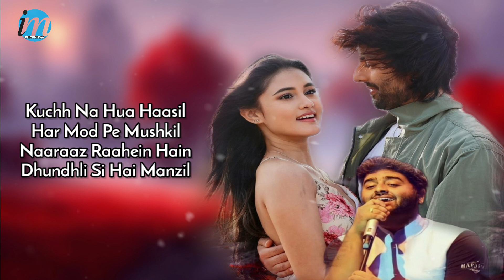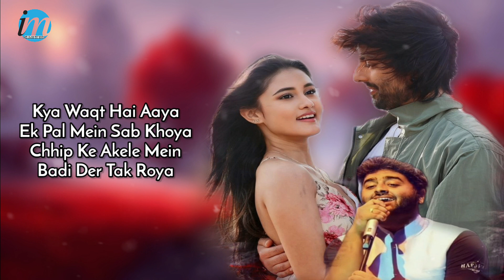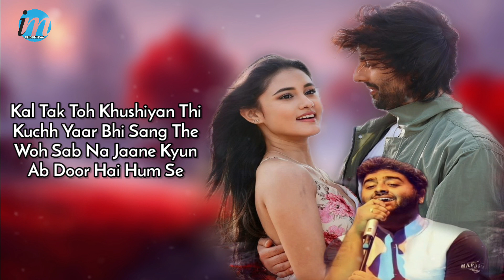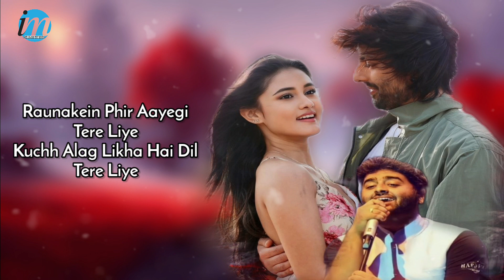Bhool Jaa (LYRICS) - Arijit Singh | Himansh Kohli, Aayushi Verma | Woh Jo Tera Pyar Tha Kabhi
One of the hardest things about Love is to let them go! Presenting "Bhool Ja" sung by Arijit Singh, composed by Piyush Shankar & penned by Rashmi Virag. Featuring Himansh Kohli & Aayushi Verma.

Bhushan Kumar's "Bhool Ja"

Bhool Jaa (Lyrics) - Arijit Singh | Himansh Kholi, Aayushi Verma | Arijit Singh New Song

Arijit Singh - Bhool Jaa (Lyrics status) | Wo Jo Tera Pyar Tha Kabhi | Bhool Jaa song status

Audio Credits:
Song : Bhool Ja
Singer : Arijit Singh Ft. Piyush Shankar
Music Composer : Piyush Shankar
Lyrics : Rashmi Virag

Music Team :
Original Soundtrack, Theme & Composed by : Piyush Shankar
Music Producers : Abhijit Vaghani, Piyush Shankar & Prasanna Suresh
Additional Music Production & Live Arrangement : Prasanna Suresh & Piyush Shankar
Live Symphony Arranged & Conducted by : Deepak Pandit
Mixed & Mastered by : Shadab Rayeen at New Edge Studios.

Live Musicians :
Live Flutes : Naveen Kumar
Acoustic Guitars : Sanjoy Das
Electric Guitars : Arbaz Khan
Live Bombay Strings Section : Shyam Jawda, Dilsad Ahmed, Sushil Varma, Raju Padhiar, Manoj Jawda, Neeraj Rathore, Rajesh Kapoor, Dev Dutt
Mix Assistants : Pukhraj Sonkar & Anup Gandharla
Recording Engineers : Parth & Chakir (Paresh Studios) , Surjit Ghoshmazumdar (Tseries Studios) , Bhaskar (EmSquare Studios) & Piyush Shankar Studios.
LYRICS:-👇

Hmm Hmm…

Door Chal Kahin Iss Jahaan Se Dil
Toot Jayega Yahan Kaanch Sa
Waqt Na Gawa Na Kisi Se Mil
Kaun Tod De Tujhe Kya Pata

Na Bacha Yahan Pe Kuchh
Tere Liye
Chal Aye Dil Ruka Hai Tu
Kis Liye

Woh Jo Tera Khwaab Tha Kabhi
Woh Jo Tera Pyar Tha Kabhi
Woh Jo Tere Saath Tha Kabhi
Bhool Ja

Woh Jo Tera Hoke Na Raha
Woh Jo Teri Aankh Se Baha
Woh Jo Toone Hanske Tha Saha
Bhool Jaa Bhool Jaa

Kuchh Na Hua Haasil
Har Mod Pe Mushkil
Naaraaz Raahein Hain
Dhundhli Si Hai Manzil

Kya Waqt Hai Aaya
Ek Pal Mein Sab Khoya
Chhip Ke Akele Mein
Badi Der Tak Roya

Aayegi Nayi Subah
Tere Liye
Kuchh Alag Likha Hai Dil
Tere Liye

Bhool Ja

Kal Tak Toh Khushiyan Thi
Kuchh Yaar Bhi Sang The
Woh Sab Na Jaane Kyun
Ab Door Hai Hum Se

Uth Ke Chale Aaye
Hai Aaj Mehfil Se
Mashhoor The Kal Tak
Apne Jahaan Kisse

Raunakein Phir Aayegi
Tere Liye
Tere Liye

Bhool Ja

Bhool Ja Bhool Ja